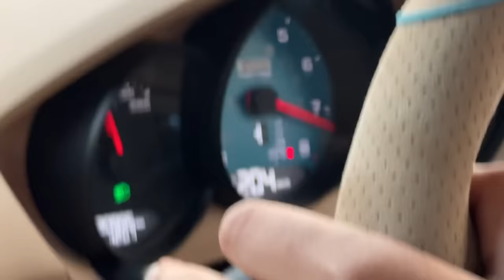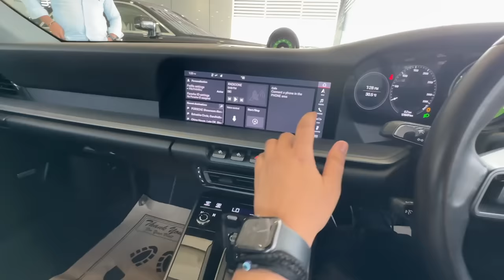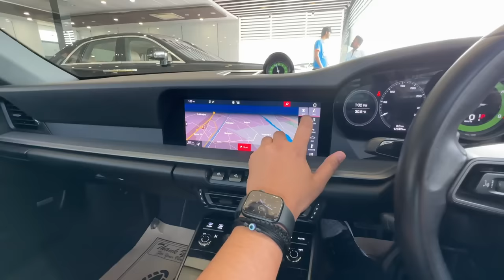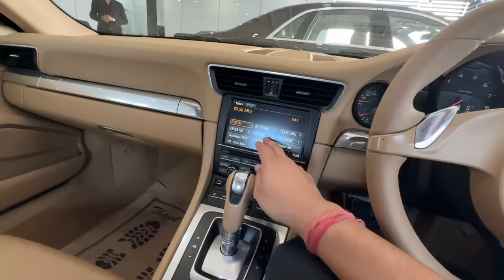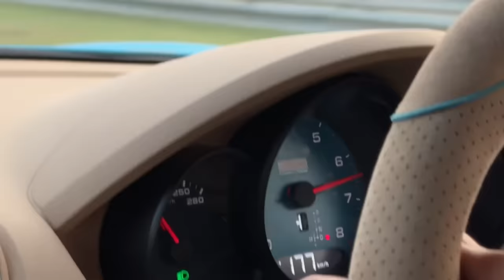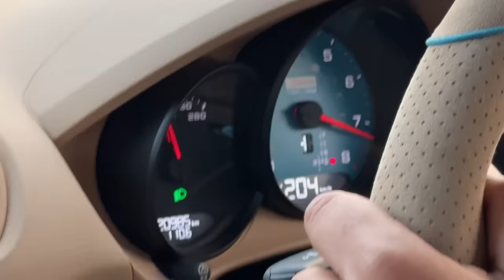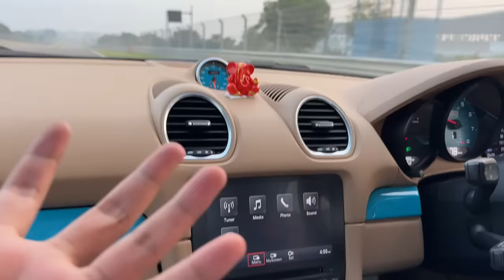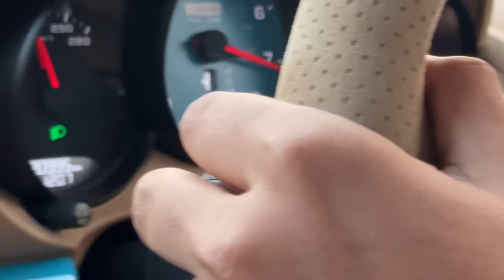PLANNING MY FIRST SUPERCAR IN REAL LIFE 🤑| EXPENSIVE